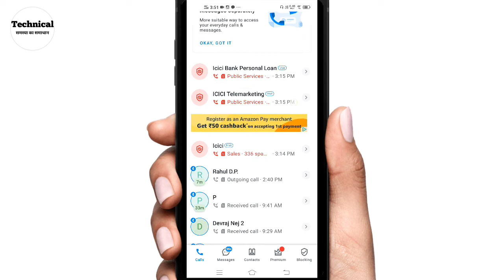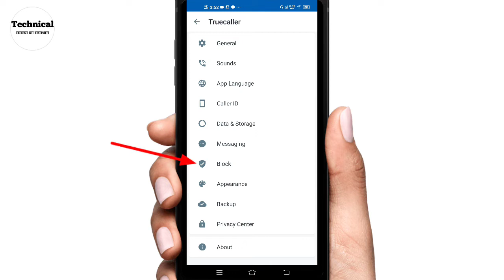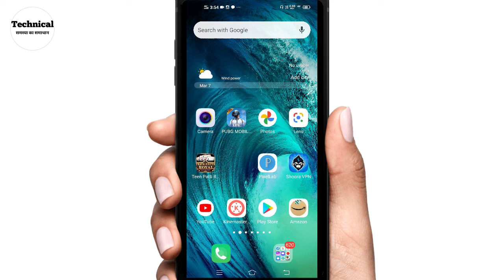Company call kaise band Kare || How to stop spam call || How to stop/block company call 🏦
नमस्कार दोस्तों
दोस्तों इस वीडियो में मैंने बताया है कि जिसे आप किसी भी कंपनी कॉल spam कॉल को कैसे आप अब बंद कर सकते हैं या ब्लॉक कर सकते हैं इस वीडियो में मैं आप लोगों को एक ऐसा आसान तरीका बताऊंगा जिससे आप इन सभी फेक कॉल या किसी भी कंपनी कॉल को आसानी से बंद कर पाएंगे

How to stop spam calls
stop block all company calls
stop all fack calls
truecaller se stop kare spam calls